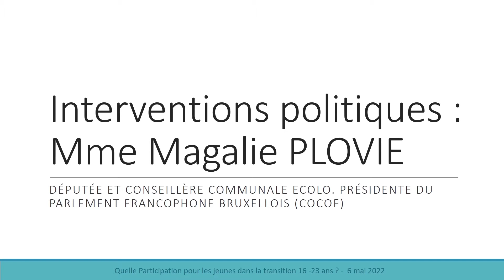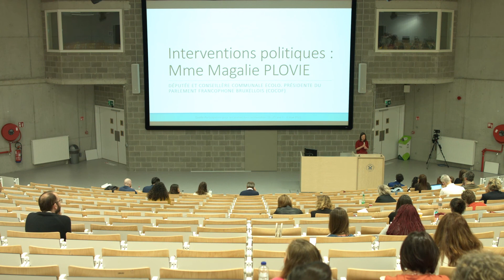Magali Plovie - Colloque « Quelle participation pour les jeunes dans la transition 16-23 ans ? »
Colloque « Quelle participation pour les jeunes dans la transition 16-23 ans ? »

06 mai 2022

Intervention politique

Mme Magali Plovie
Députée et conseillère communale ECOLO, Présidente du Parlement Francophone Bruxellois (COCOF)

Avec le support du Fonds Julie Renson, du Fonds Reine Fabiola et de la Fondation Roi Baudouin.